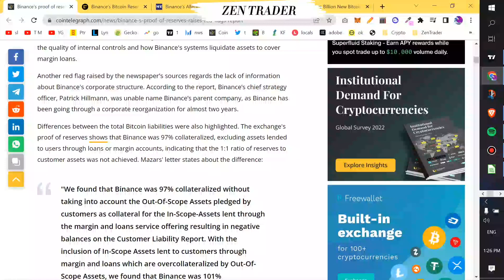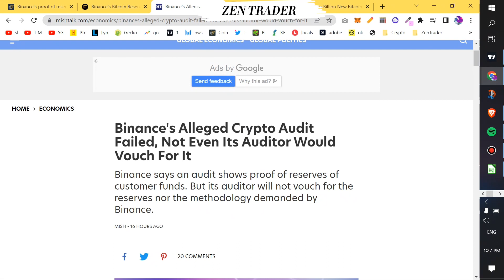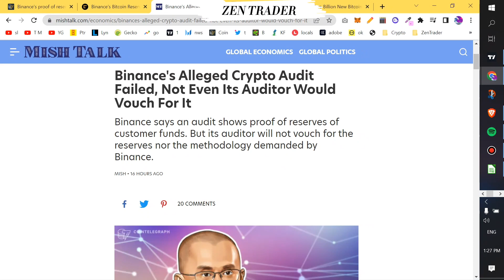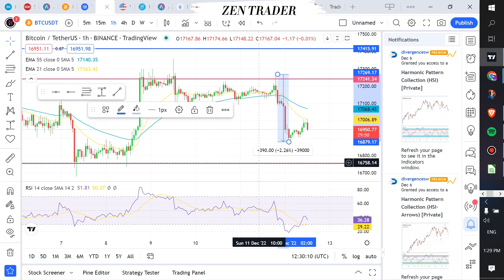Not Another Crypto Exchange Platform -- Binance Audit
Another FUD news and this time regarding Binance. After the FTX debacle, the dominoes are falling. How is crypto affected?

🏄LINKS🏄

If you find my content helpful: Support the Zen TraderChannel HERE!

BTC Wallet (BTC Network): 39Pwd5vxeDfBHhewdoUQAKRCxGnKTWBR8W
USDT Wallet (TRON Network): TDgFbGzEsjdvJoYoXVzMqS7ZHdNgyLPNRR

You can open a Wise account by using this referral